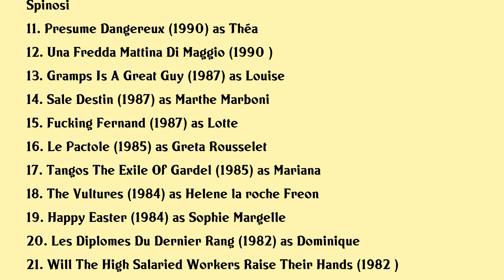Marie Laforêt Movies list Marie Laforêt| Filmography of Marie Laforêt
Marie Laforêt Full Movies List Filmography of Marie Laforêt

Latest movies of Marie Laforêt are:

1. Dispositif 47 The Second Death
2. Gods Offices
3. Heroines
4. Deserto Di Fuoco
5. Love Math And Sex
6. Tykho Moon
7. Women
8. A Che Punto E La Notte
9. Who Wants To Kill Sara
10. The Miser
11. Presume Dangereux
12. Una Fredda Mattina Di Maggio
13. Gramps Is A Great Guy
14. Sale Destin
15. Fucking Fernand
16. Le Pactole
17. Tangos The Exile Of Gardel
18. The Vultures
19. Happy Easter
20. Les Diplomes Du Dernier Rang

Complete list of movies acted by Marie Laforêt are in this video.

Please Comment down your favorite movie of Marie Laforêt